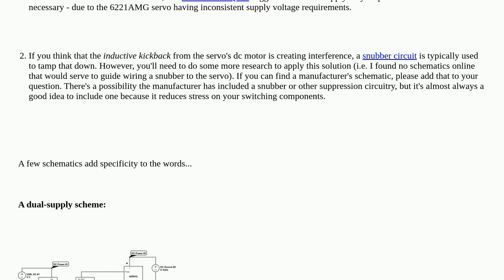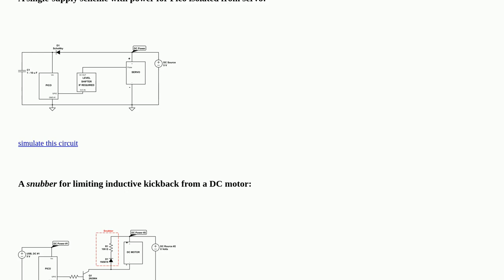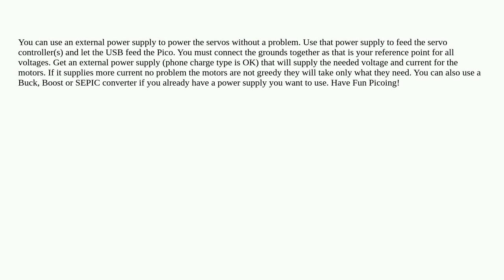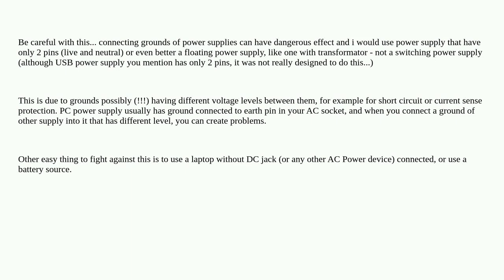Raspberrypi: How to support the power supply of servo motors using an ordinary AC-to-USB adapter?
How to support the power supply of servo motors using an ordinary AC-to-USB adapter?

A special thanks goes out to the awesome community

  usb usb-power power-supply pi-pico servo